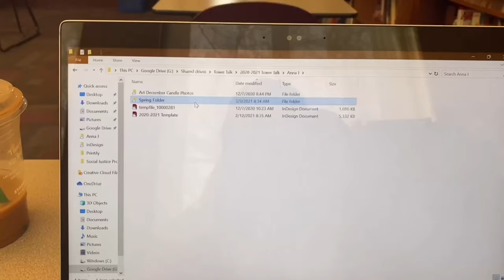Villa Duchesne Tower Talk March 2021 Edition!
Check in with the staff of our student run newsmagazine!